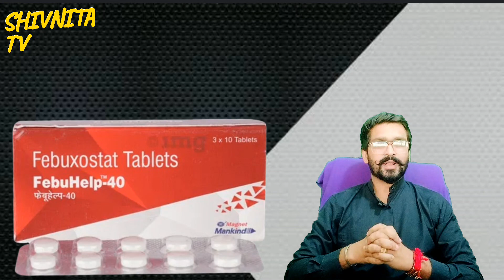Febuhelp 40 tablet use in hindi